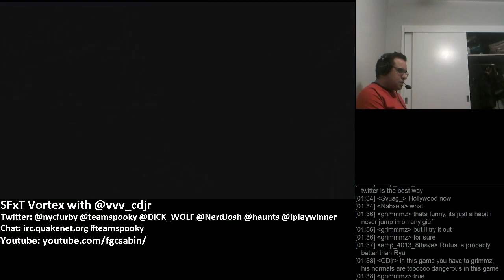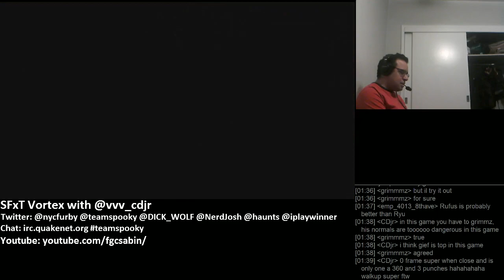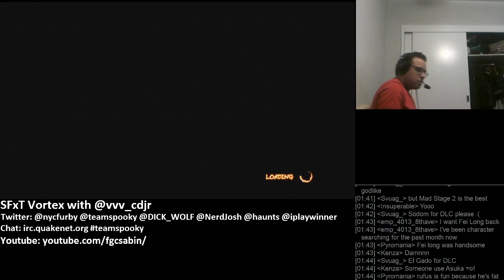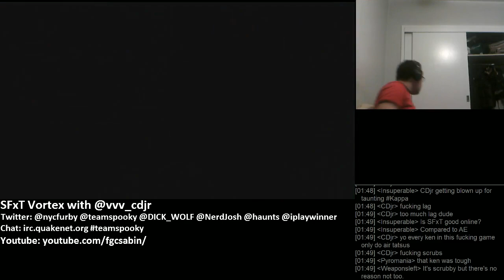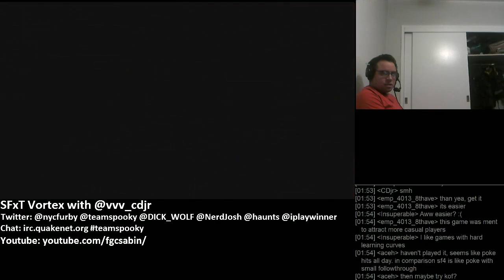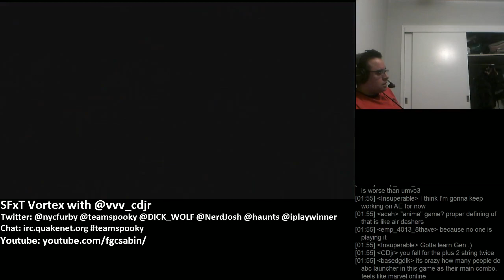TS Sabin and vVv CDjr (Dhalsim/Juri) vs Ranked Monsters in SFXT (1/2)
Trying my hand with CDjr come watch us get blown up